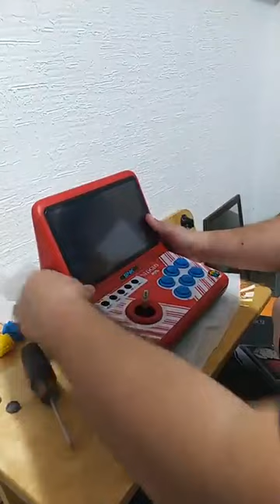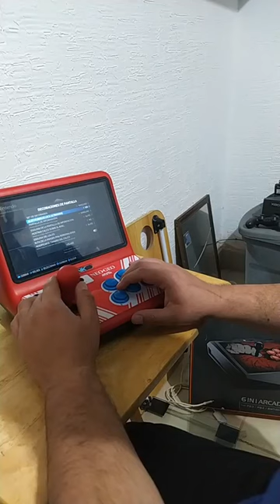Powkiddy A12 Conversión NeoGeo + Mod Botones + Batocera 64 GB